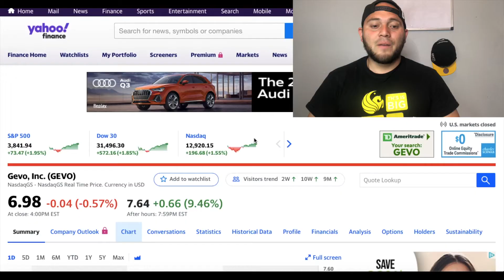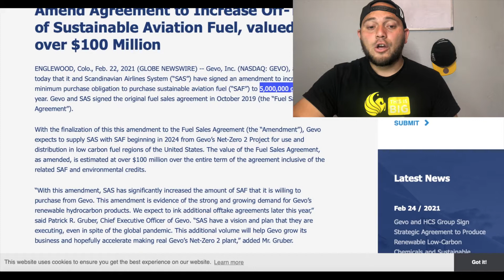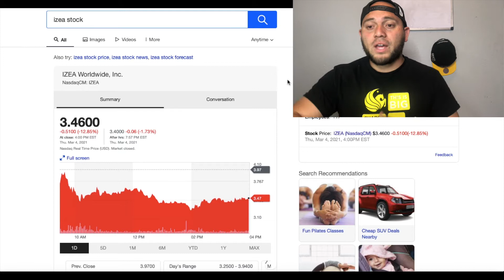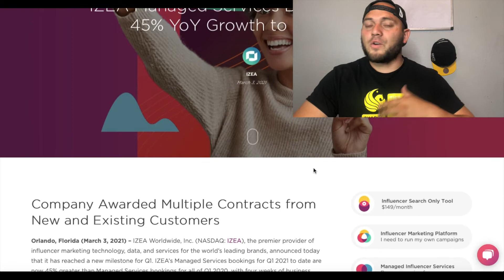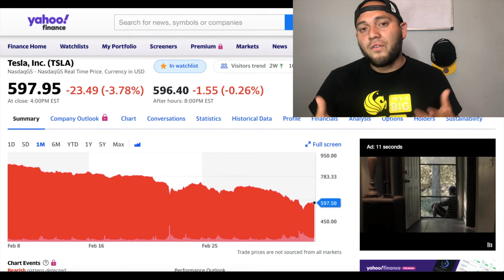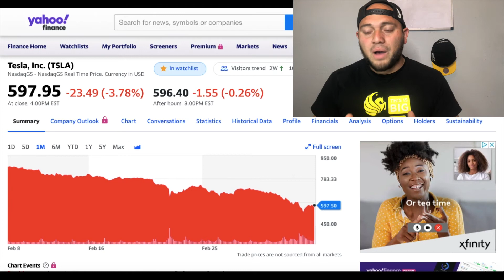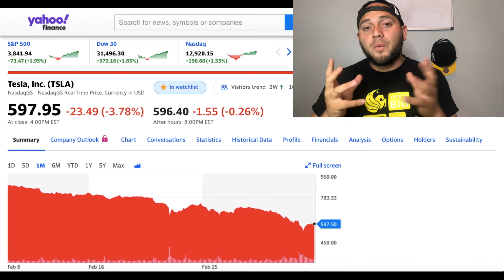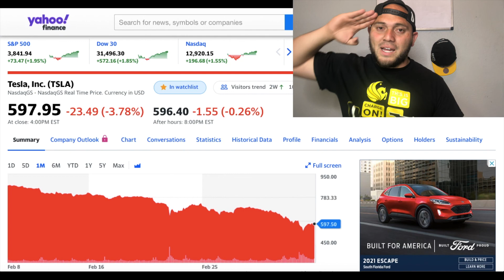3 Stocks Im Buying Right Now During The Market Crash! Top Stocks!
3 Stocks Im Buying Right Now During The Market Crash! Top Stocks!

In this video I talk about the 3 stocks im buying right now during the market crash! This past week was a blood bath, the Dow Jones, sp500 and the nasdaq were all down this week. While many people were panic selling I was panic buying.

These 3 stocks I talk about in this video I believe will make me a great return for the rest of 2021 and further. I talk about why I am getting a better position in the companies and holding all 3 of these stocks long term.